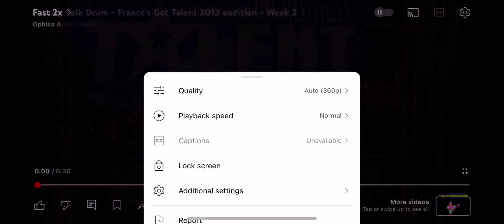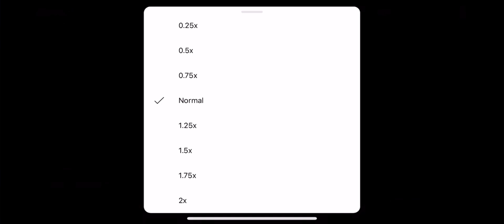Tummy Talk Drum Fast Collection